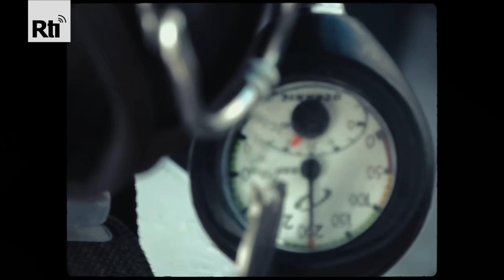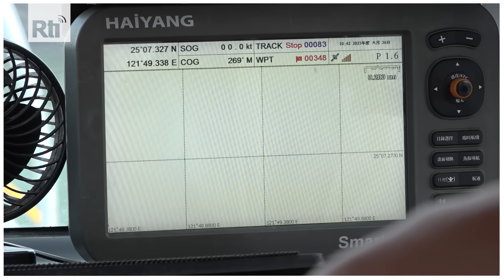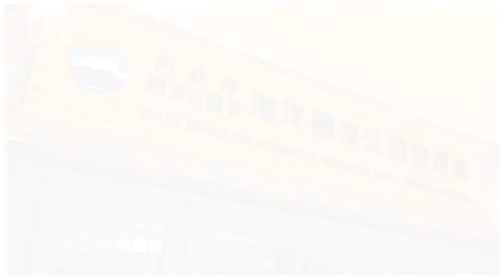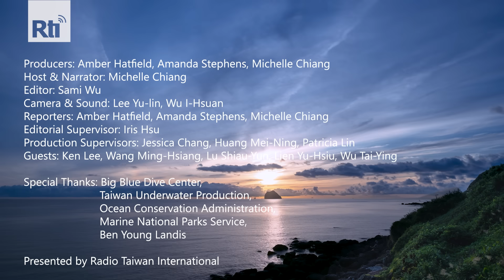Vanishing Reefs: Taiwan's Coastal Health | RTI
Follow Rti's ocean-lover and advocate Michelle as she searches for the underlying reasons behind the poor state of Taiwan's coastal environments, in this episode of Rti's new video series Undercurrents: Taiwan Exposed.

0:00 Introduction
1:15 Dive company & boat operator
4:20 Ocean Conservation Administration
7:50 Coral jewelry expert
11:40 Marine National Parks Headquarters
15:33 What can you do to help?